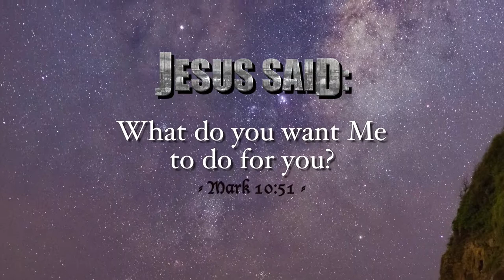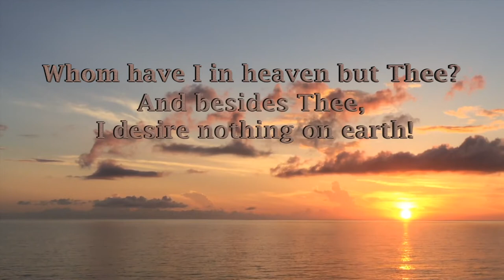What Do You Want?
Can you imagine what it would be like for God to ask you, "What do you want Me to do for you?" You don't really have to imagine because that is exactly what He has done, and what Jesus also said. The only caution is that you had better be careful, make that prayerful, about what you ask for!